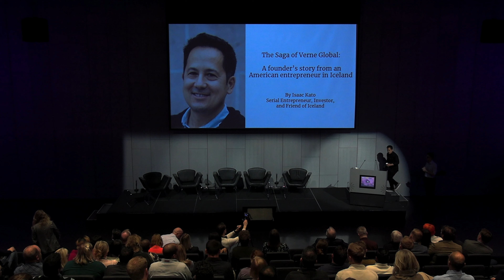Isaac Kato: The Saga of Verne Global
Isaac Kato, CEO of Verne Global, shared 'The Saga of Verne Global' at Startup Iceland 2023. In this engaging talk, Kato takes us through the journey of Verne Global, highlighting the challenges they faced and the importance of tenacity, grit, and determination in overcoming adversity.

Video shot and produced by Ólafur Björn Tómasson and Stefán Ari Dahl